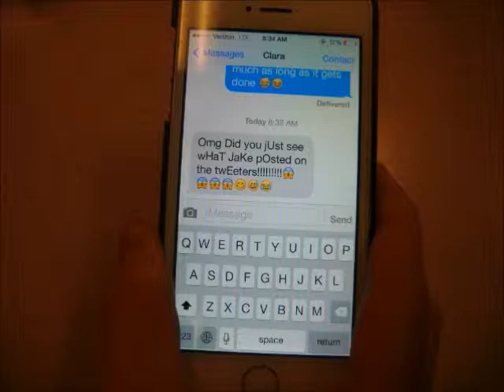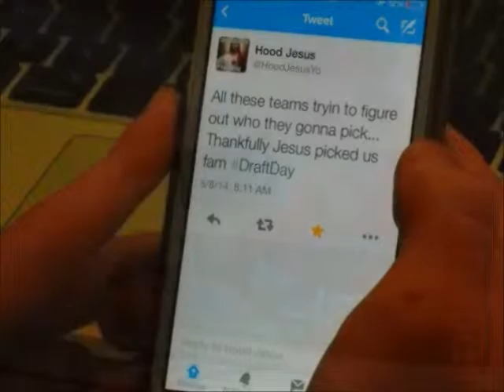Mowing by Robert Frost